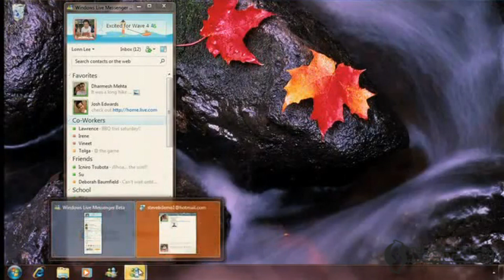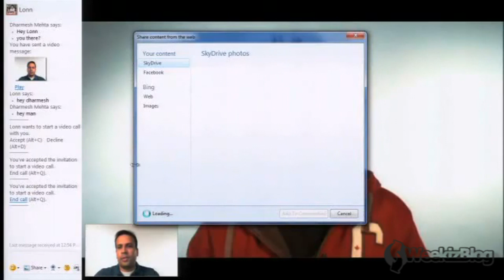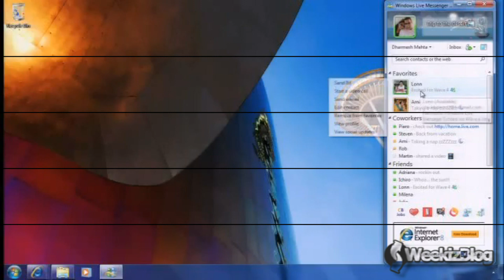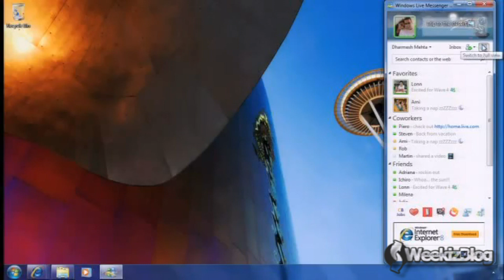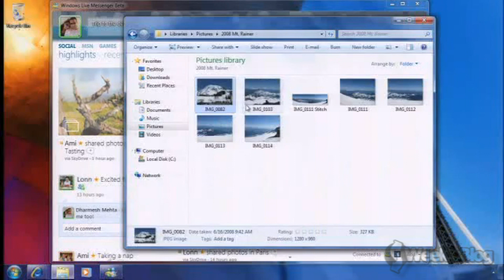Windows Live Messenger 2011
Weekiz.fr - Windows Live Messenger 2011, la prochaine version de la fameuse messagerie instantanée de Microsoft couramment appelée MSN embarque des fonction social tel que Twitter ou Facebook ainsi que de nombreuses autres fonctionnalités.